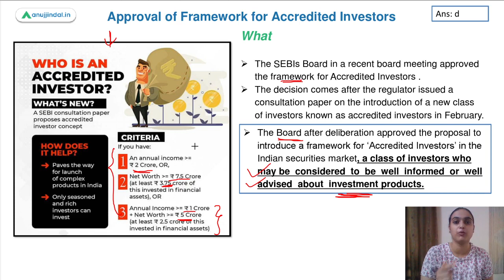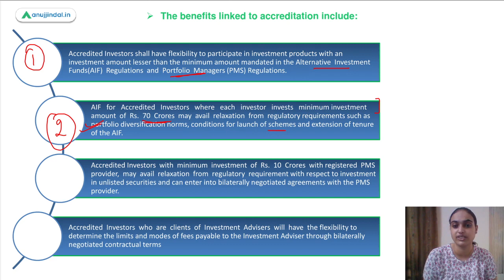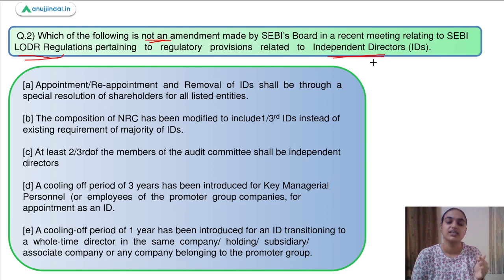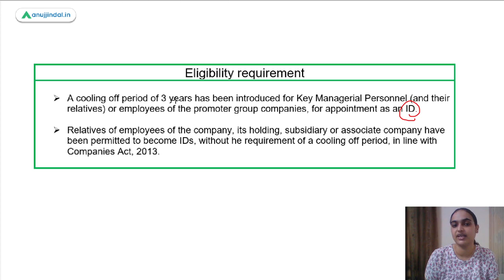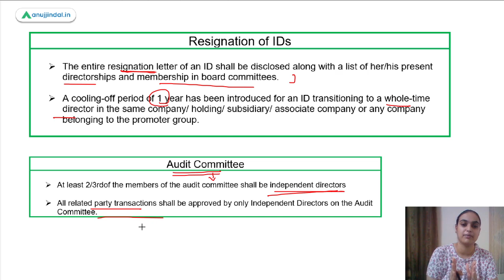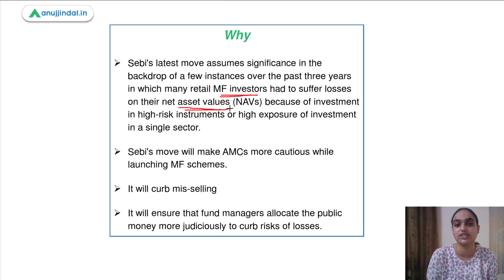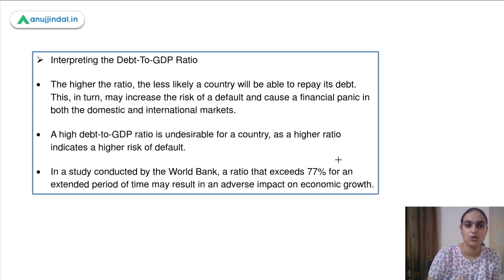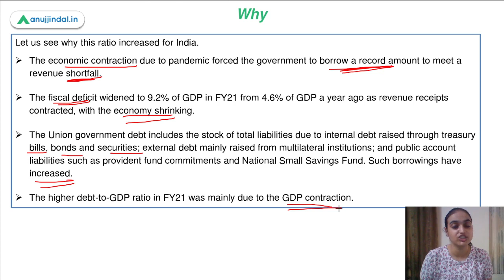RBI Grade B Current affairs| Phase 2 | RBI 247 | SEBI Approvals & Amendments |July Day 2|Tanvi Ma’am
In this session we will discuss about the recent SEBI Board meeting where some new frameworks were approved and existing regulations were amended. We will also discuss about Debt to gdp ratio and why is it rising in India. So watch the complete session to learn and explore more about these topics.